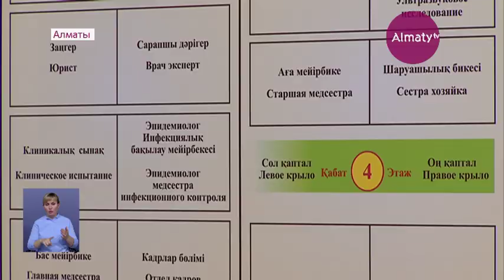Коронавируса нет: эвакуированных из Китая казахстанцев отпустили домой (17.02.20)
У казахстанцев, эвакуированных из Китая, не обнаружили коронавирус. Накануне из алматинской инфекционной больницы был выписан 171 пациент. Ранее сообщалось, что они находились на карантине. В течение трёх дней их обследовали на наличие смертельной инфекции, а также оказали психологическую помощь, передает корреспондент Almaty.tv.